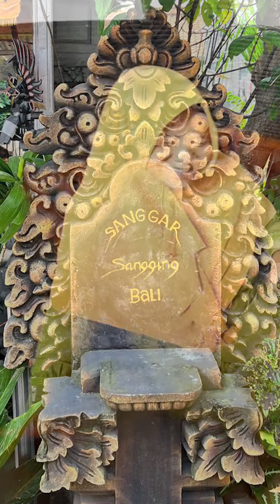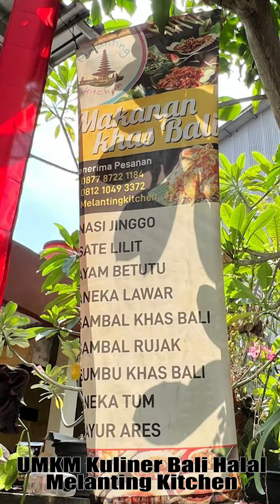Pura di Univ. Pancasila ternyata karya Seniman Kmp. Pancasila Bernuansa Bali (Kampung Bali Bekasi)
Mahasiswa/i Fakultas Pariwisata Universitas Pancasila Kunjungi Kampung Pancasila Bernuansa Bali (Kampung Bali Bekasi) | Minggu, 3 Juli 2022.

Follow Ig: @kampungbalibekasi